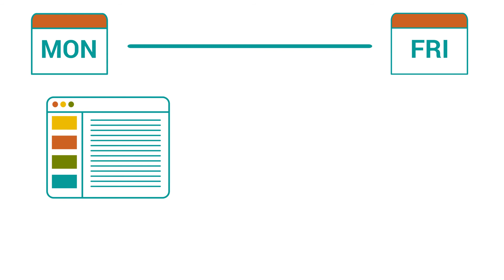NEXT Academy's Newest Approach To Learning - Blended Learning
NEXT Academy's Quantum Degree™ incorporates a new learning style model known as Blended Learning. In Blended Learning, the classroom model is "flipped", so students will maximize learning outcomes by acquiring knowledge online and skills offline by working on hands-on assignments in-person. Watch the video to learn more about Blended Learning at NEXT Academy.